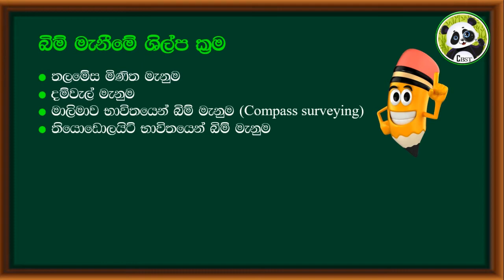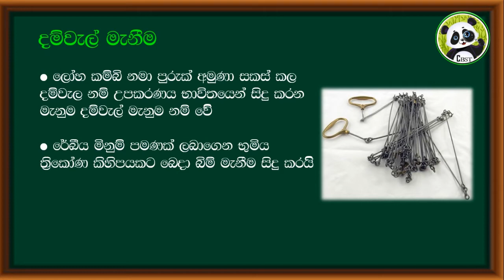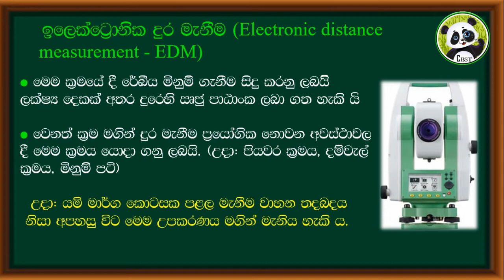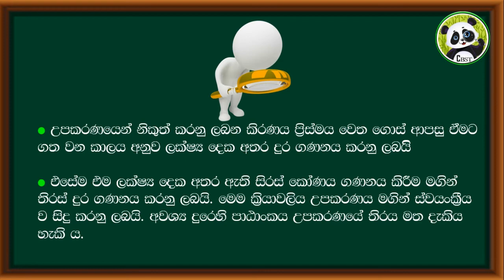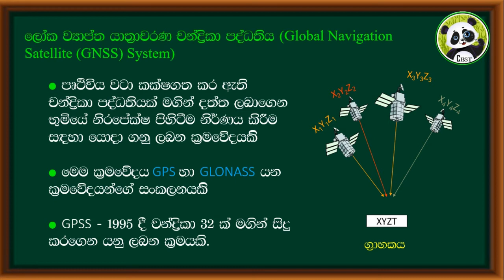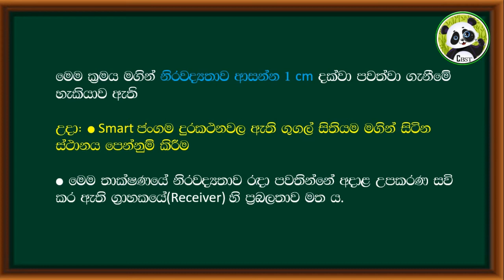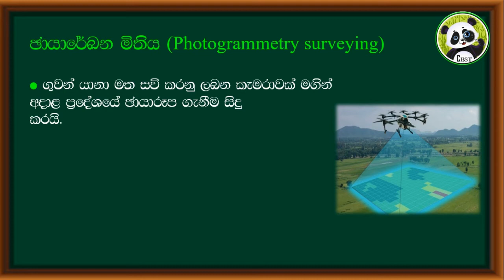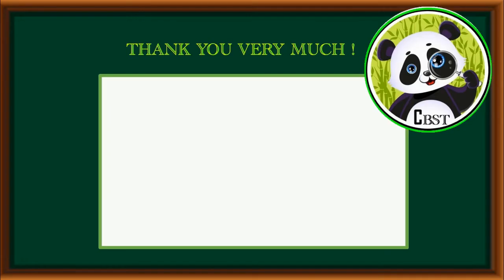Technology Techniques of Survey |Biosystems Technology-AL|Unit 03-Part 03 | BST Sinhala|Sri Lanka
Today lesson was based on the part 03 of the series of the Grade 12, Unit 03 of Bio Systems Technology syllabus.

Learn AL Bio Systems Technology with these videos and the videos were designed by studying about the style of questions and the way of the answers of the AL BST Examination. Hope these videos will be a great help for the students.